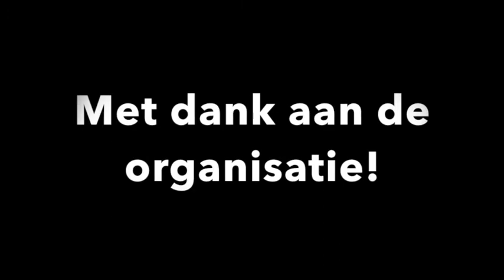Quick vaders moeders enz